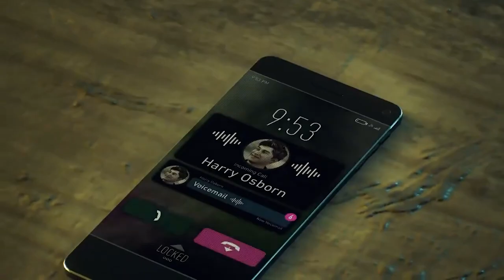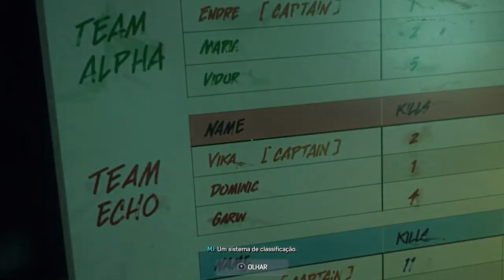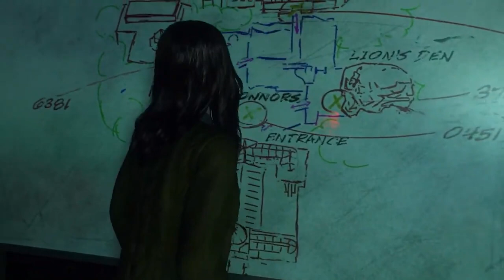MARY JANE TENTA SALVAR O DOUTOR CONNORS EM SPIDER-MAN 2